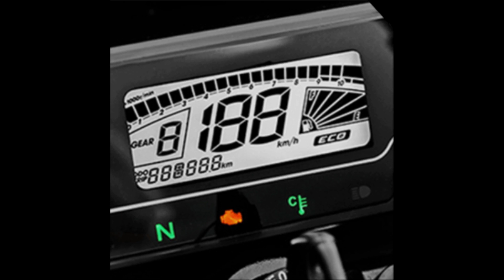Factor 150 vs Fazer 150 Qual a melhor opção?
CANAL ANDRÉ MOURA 160

VÍDEOS DE MOTO TODA SEMANA: SEGUNDA, QUARTA E SÁBADO!!

NESTE VÍDEO MOSTRO ALGUMAS SEMELHANÇAS E DIFERENÇAS DA YAMAHA FACTOR 150 E FAZER 150, ALÉM DO PREÇO E DA MINHA OPINIÃO SOBRE QUAL DAS DUAS EU COMPRARIA E POR QUÊ!!!

SE GOSTAR DO VÍDEO, DEIXE O SEU LIKE MONSTRO.

VLW